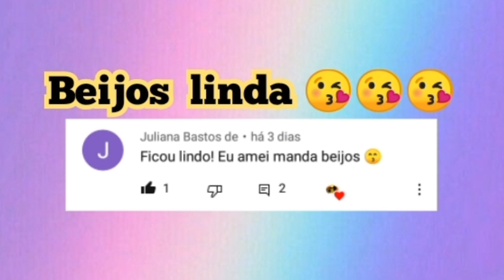Tênis All Star para Barbie e outras bonecas diy | como fazer calçados de Bonecas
Hola impresionante 🤩🤩🤩 En este video estoy enseñando como hacer un tenis all star para Barbie, muy fácil de hacer, espero que te guste, comparte el video, deja tu me  gusta y suscríbete al canal bjs

Hi awesome 🤩🤩🤩
In this video I'm teaching how to make an all star tennis for Barbie, very easy to do, I hope you like it, share the video, leave your like and subscribe on the bjs channel 😘😘😘😘